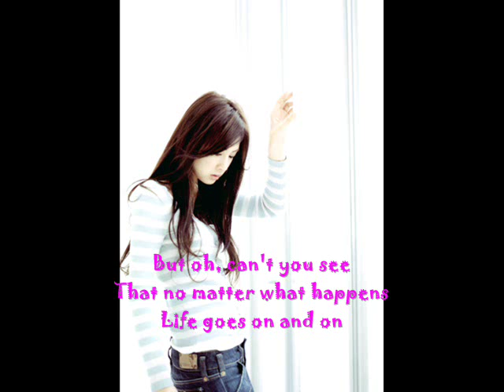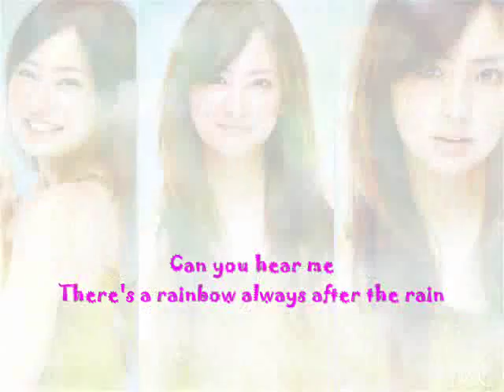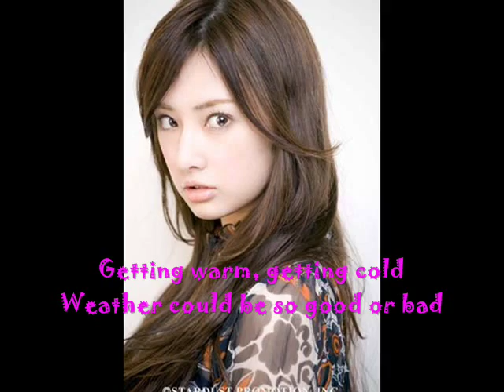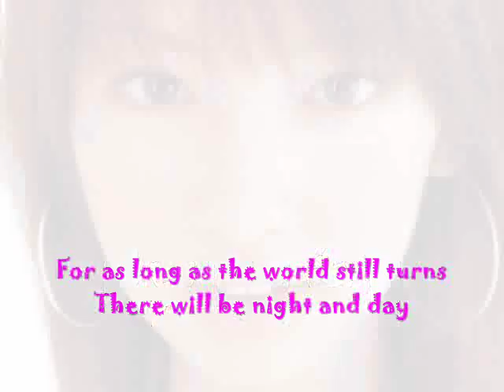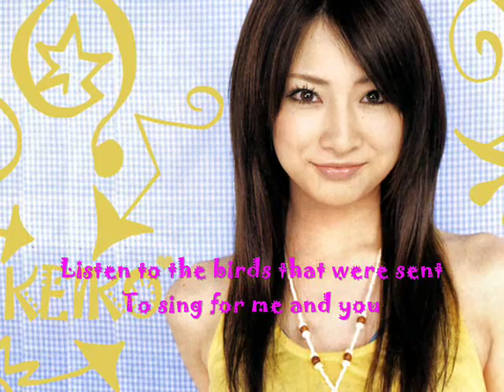Keiko Kitagawa MV "Rainbow"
this slideshow is dedicated to whom i idolized the most...

Song: "Rainbow" by Southborder

Hope this clip wud'nt waste your PRECIOUS time ^^,